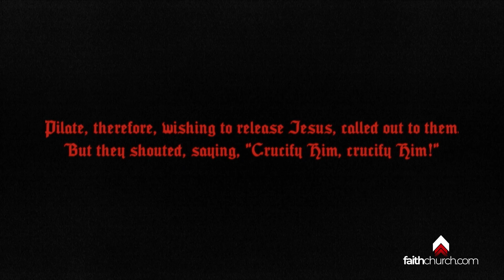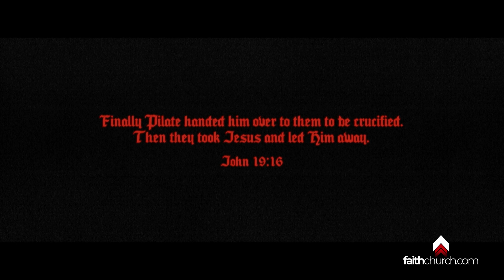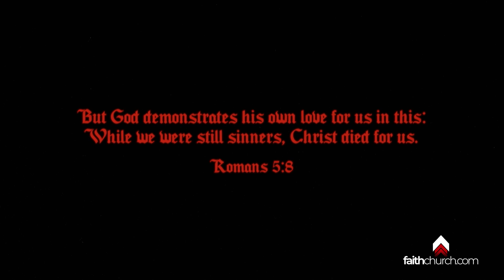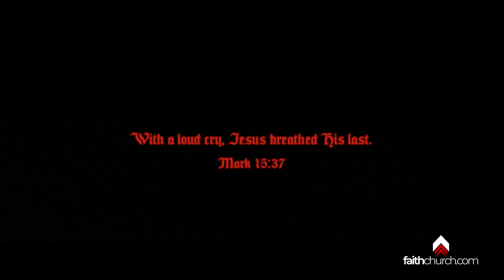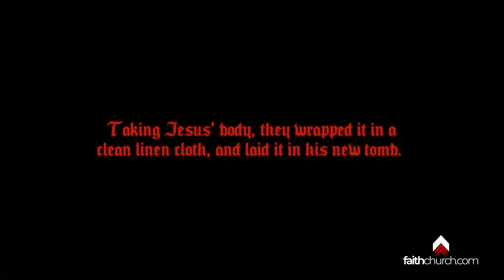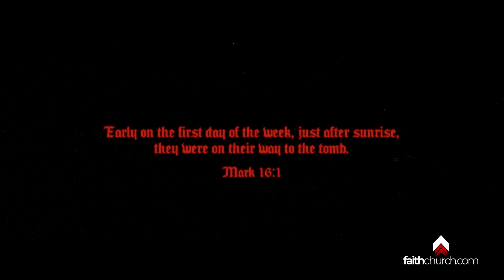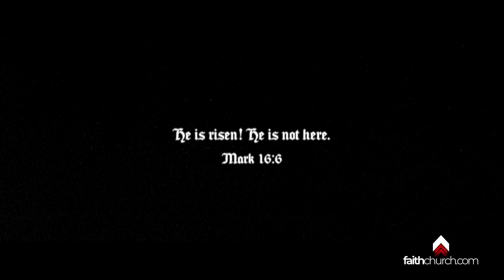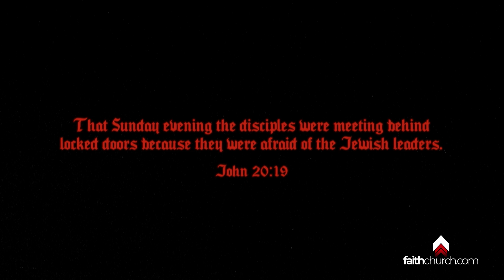Easter at Faith Church | Pastor David Crank | FaithChurch.com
Pastor David shows us how to finally get freedom from mental attacks and the pressure we were never meant to carry.

🤝 To support this ministry and help us continue to reach people all around the world,